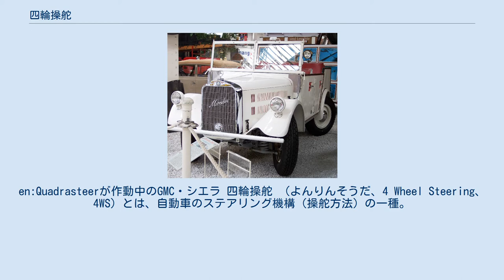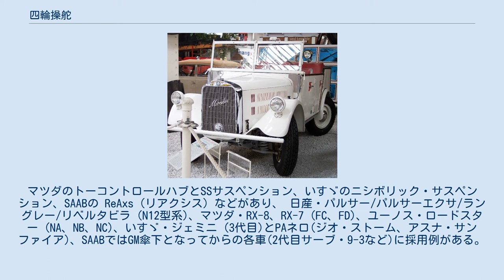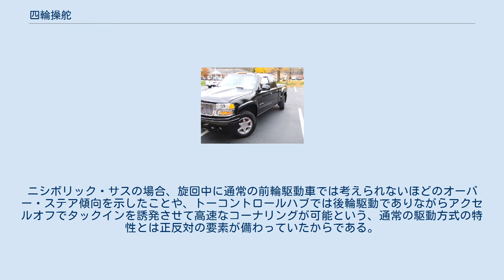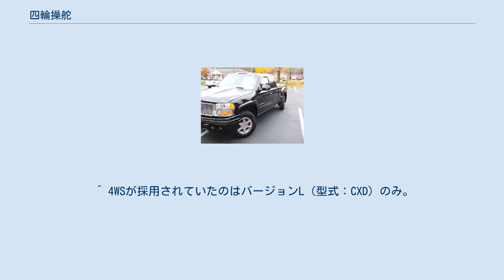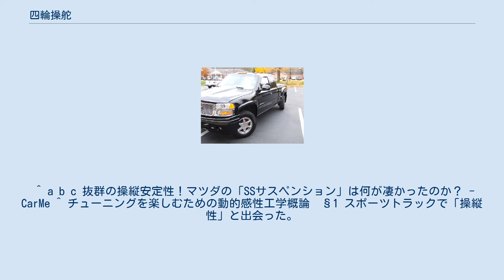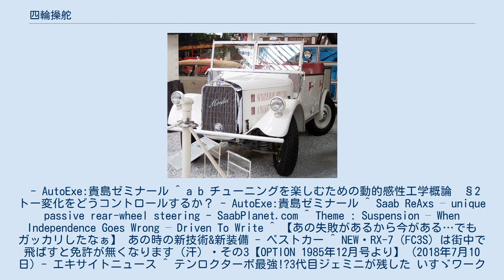四輪操舵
en:Quadrasteerが作動中のGMC・シエラ 四輪操舵 （よんりんそうだ、4 Wheel Steering、4WS）とは、自動車のステアリング機構（操舵方法）の一種。
四輪自動車の全車輪に対して能動的に舵角を与えることにより、高い速度域での車両安定性を向上させる、あるいは極低速域での小回り性を向上させる方法である。
三軸（六輪）以上の車両の場合、一部の車軸が操舵機構を持たないものがある。
 メルセデス・ベンツG5 1937年 一般的な自動車では、ハンドル操作によって前輪に舵角を与えて方向転換を行うのが一般的である。
このため、舵角が大きい場合には内輪差が大きくなるなどの不都合が起こる。
これに対し四輪操舵方式ではハンドルによる前輪の操舵情報を後輪に対しても与えることにより、操舵時のこうした不都合を低減することを目的としている。
 機構そのものは古くから存在し、第二次世界大戦前のドイツ国で一部の車両に採用されたが、戦後はいったん消滅した。
1980年代終盤、日本メーカーの乗用車においては四輪操舵を採用した車種がいくつか発売されたが、雑誌などのメディアが強く注目したものの、販売は伸び悩み、それらの次期モデルからは以下にあげる理由によって四輪操舵の採用が減少していった。
その理由のひとつは、機構追加による複雑化、重量の増加と新規技術ゆえの価格上昇である。
もうひとつの理由は、四輪操舵がもたらす「理想的な」挙動と一般的な二輪操舵の挙動との違いであり、四輪操舵の良さが「違和感」「クセの強さ」と認識されてしまったことである。
具体的には、右左折時に運転者の予想よりも車体後部が外側に振り出す（逆相操舵）ことや逆に高速走行でほとんど回頭せずに横に動くように感じる（同相操舵）こと、車庫入れ後退時に狙った通りに車が動かないと感じることなどが挙げられる。
日本のように車庫・駐車場事情がそれほど良くない場合、壁にぴったりと寄せられないことは不都合を招く場合もある。
さらにはチューニングカーの世界においては重量や挙動に対する不満から4WSを取り外してしまうケースも珍しくない。
主に日産車向けに、「ハイキャスキャンセラー」なるパーツも発売されている。
 その後乗用車では一時採用されなくなったが、2011年12月現在においては、日産自動車が日産・スカイライン、日産・フーガで、レクサスが4代目GS・3代目レクサス・ISで、欧州メーカーではルノーが3代目ラグナで、またBMWが5代目7シリーズと6代目5シリーズでインテグレイテッドアクティブステアリングの名称で採用、さらにポルシェでもポルシェ・991の一部でリアアクスルステアリングの名称で電動式四輪操舵が採用された。
いずれも後輪の操舵角を少なくしたり後輪操舵をわずかに遅らせるなどして、自然なハンドリンクになっている。
また、F1など一部のモータースポーツ種目においては、四輪操舵装置が規定で禁止されているものもある。
F1では1993年のベネトンB193Bなどで採用されていた。
 1971年から1972年にかけて、アポロ計画のJミッションで使われた月面車に四輪操舵システムが採用された。
この場合、一方の系統が故障した場合でも、もう一方の系統で操舵できるように冗長性をもたせるためのものであった。
→フォールトトレラント設計 乗用車以外では、農業機械や建設機械に同機構を採用したものがみられる。
 4四輪操舵の位相切り替えのひとつの例 四輪操舵は、同位相方式と逆位相方式に大別される。
それぞれ、同相・逆相と略されることもある。
 乗用車では、走行速度やハンドルの操舵角度により、同位相と逆位相を連続的に制御しているものが多く、後退時にはキャンセル（中立で固定）できるものもある。
 大型・特殊車両（消防車やラフテレーンクレーンなど）では、特に内輪差の低減と小回り性能の向上を目的として、逆位相方式の四輪操舵機能が採用されるが、日産ディーゼル・FJのように、同位相により「カニ足走行」も可能にした例も存在する。
また、2階建てバスや三軸観光バスや全長15 mの2階建てバスメガライナーなどは最後軸に逆位相方式のパッシブステア機能がある。
また、牽引型の連節バスにも付随車の車軸に逆位相方式のステア機能が装備されている。
 四輪操舵は、機械式と電気制御式に大別される。
 ナチュラル4WSとも呼ばれる。
能動的に後輪を操舵する四輪操舵と異なり、リアサスペンションのストローク量や横方向にかかる力に応じて後輪のトー角をコントロールし、回頭性...